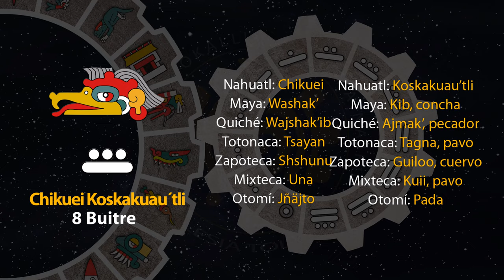El tonal de hoy es "Chikuei Koskakuau´tli - 8 Buitre" 08/06/23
8 de Etsakualistli
Año 7 Agua
49 del 19 Atado
5145 del Quinto Sol

8 de junio de 2023.